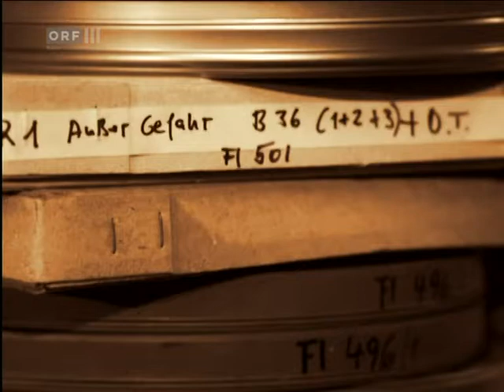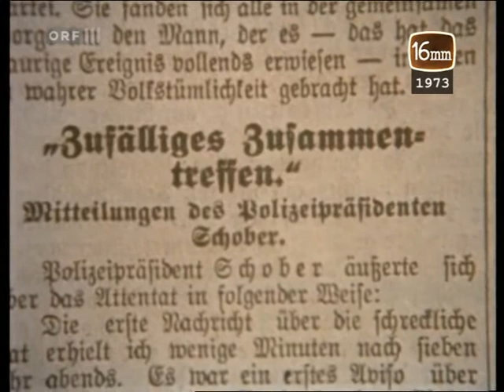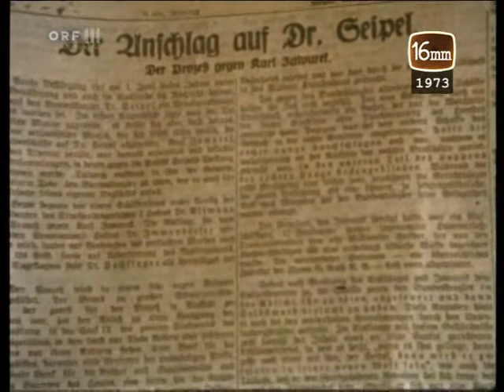Karl Jaworek Erinnerungen an das Attentat an Ignaz Seipel 1924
Aus der Reihe: "16mm Schätze aus dem Fernseharchiv"
aus der Sendung zum Jänner 1973 auf ORF III.
Der Attentäter Karl Jaworek erinnert sich.
01. Juni 1924 am österreichischen Bundeskanzler Ignaz Seipel.